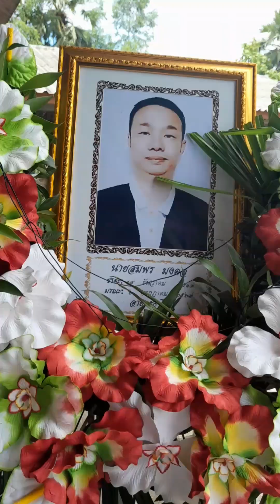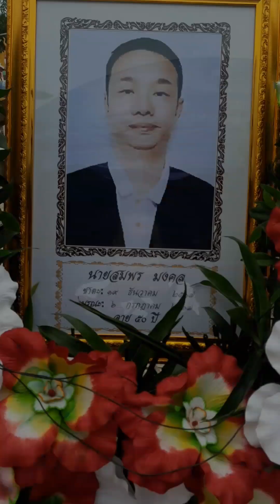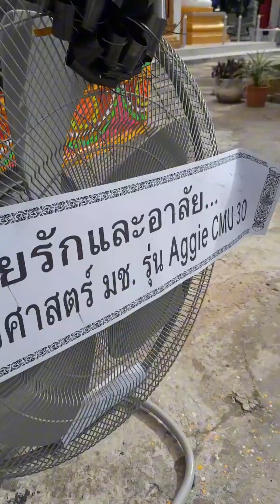นครลำปาง งานส่งสก๋ารบ้านม้านเหนือ จ.ลำปาง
ความหมายของคำว่าปราสาทไว้ว่า ปราสาทศพ น่าจะเป็นคำสามัญชนใช้เรียกพิมานหรือวิมาน ที่ใช้ในพิธีกรรมปลงศพพระภิกษุและเจ้านาย คือเรียก ปราสาท แทนคำว่า เมรุ หรือ วิมาน และคำว่าปราสาทนี้คงจะใช้กันในหมู่พระภิกษุและสามเณรก่อนแล้วจึงแพร่หลายไปสู่ชาวบ้าน อธิบายถึงปราสาทศพไว้ว่าใช้สำหรับเรือนศพที่ตั้งอยู่กับที่ไม่มีการเคลื่อนย้าย จะทำฐานที่ตั้งปราสาท ทำบันไดขึ้นลงทั้ง 4 ด้าน ปราสาททำเป็นรูปจัตุรมุขมียอด เรียกกันว่า เมรุมาศ ใช้สำหรับศพเจ้านายและพระเถระผู้ใหญ่ ได้จำแนกเรือนเพื่อตั้งศพไว้ก่อนการเผาในล้านนาไทย ดังนี้

1. ประชาชนธรรมดาจะใช้แมวครอบ เป็นโครงไม้ไผ่สานครอบคล้ายอย่างมุ้งประทุนครอบเด็ก เมื่อทำโครงแล้วนำเอาดอกไม้ต่างๆ ที่หาได้ในหมู่บ้าน แล้วนำครอบศพเพื่อป้องกันไม่ให้อุจาดเพราะไม่ได้ใส่โลงหรือหล้อง ประเพณีนี้นิยมทำกับชาวบ้านทั่วไป หรือคนมีฐานะค่อนข้างยากจน

2. ประชาชนผู้มีอันจะกิน จะใช้หลังกลาย เป็นเรือนศพที่สร้างขึ้นไว้ใส่โลงศพบุคคลผู้อาวุโสในหมู่บ้าน เช่น คนที่มีคนนับถือมาก เป็นกำนัน ผู้ใหญ่บ้าน หรือผู้เฒ่าผู้แก่ที่ชาวบ้านเคารพและเป็นผู้มีฐานะดี จึงนิยมทำเรือนศพที่มีหลังคาเลื่อนลงมา แต่ไม่มียอด จะว่าปราสาทก็ไม่ใช่ จะมีรูปเรือนโรงธรรมดาก็ไม่ใช่ จึงใช้ชื่อหลังกลาย คือ ปราสาทนี้จะกลายเป็นปราสาทไปแล้ว

3. เจ้านายในราชวงศ์และพระสงฆ์ชั้นผู้น้อย มักจะใช้ปราสาทยอดเดี่ยว เป็นเรือนศพรูปปราสาททำเป็นยอดเดียวไม่มีมุข ส่งยอดขึ้นไปเฉยๆ อาจทำลดหลั่นเป็น 5 ชั้นบ้าง 7 ชั้นบ้าง เป็นปราสาทสำหรับใส่ข้าราชการผู้ใหญ่ หรือเจ้านายผู้น้อยของบ้านเมือง หรือทำถวายพระภิกษุสามเณรผู้น้อยที่ถึงแก่มรณภาพ

4. เจ้าเมือง กษัตริย์ และพระเถระผู้ใหญ่ ครูบาหรือพระสังฆราชา ใช้ปราสาทวางบนหลังนกหัสดิลิงค์ขนาดใหญ่ หลังคาเป็นรูปจัตุรมุข มียอดตรงกลาง มีหน้ามุขออกทั้ง 4 ด้าน วางบนหลังรูปนกหัสดีลิงค์ หรือหลังพระยานาค นิยมทำถวายแก่เจ้าผู้ครองนคร พระเจ้าแผ่นดิน พระราชวงศ์ชั้นสูง พระสงฆ์ทรงสมณศักดิ์ เป็นราชครูหรือสังฆราช(ปัจจุบันชั้นสำหรับพระสงฆ์ผู้ใหญ่อาวุโสมีพรรษามาก) และลากไปสู่ที่เผา เรียกว่า ลากปราสาท

5. เมรุ ทำลักษณะเดียวกันกับปราสาท ต่างแต่เมรุตั้งอยู่กับที่ไม่เคลื่อนย้าย ทำบันไดขึ้น 4 ด้านสำหรับเป็นทางเดินไปทำการนมัสการและวางดอกไม้สักการะศพ

ความหมายไม้ศพ (ปราสาทศพ) ของชาวล้านนานั้นมีรูปลักษณะสัณฐานที่แตกต่างกันตามฐานะทางสังคมของคนตายไว้ 6 แบบดังนี้

1. แมวควบได้แก่ที่ครอบศพทำด้วยโครงไม้ไผ่สานซึ่งทำเป็นรูปประทุนคล้ายกับหลังคาเรือหรือมุ้งประทุนครอบเด็กแมวควบจะใช้วางครอบศพที่ใส่โลงไม้กระดานหรือศพที่ครอบด้วยเสื่อกะลาไม่ได้ใส่โลงโดยศพที่ไม่ได้ใส่โลงนี้จะห่อด้วยเสื่ออีกทีหนึ่งแล้วผูกศพกับแคร่ซึ่งทำด้วยไม้ไผ่2ลำวางพาดด้วยไม้ไผ่สานขัดแตะคล้ายกับเปลสนามสำหรับหามคนป่วยข้างบนเปลก็มีแมวควบเป็นหลังคาเพื่อป้องกันไม่ไห้ดูอุจาดตาการหามแคร่นั้นใช้เชือกปอผูกกับลำไม้ไผ่แล้วนำปลายเชือกอีกข้างหนึ่งผูกกับไม้คานหามซึ่งการหามแคร่ศพที่ครอบด้วยแมวควบนี้ต้องใช้คนหามถึง 8คนสำหรับแมวควบนี้นิยมใช้กับศพชาวบ้านทั่วไปซึ่งมีฐานะยากจน

2. ปากกระบานได้แก่เรือนศพที่มีแต่หลังคาไม่มีจั่วและยอดสำหรับใส่ศพชาวบ้านธรรมดาสามัญซึ่งไม่นิยมทำหลังคาเป็นรูปปราสาทเหมือนสมัยปัจจุบันเพราะถือว่า“ขึด” (อุบาทว์)เป็นอัปมงคลดังนั้นปากกระบานจึงเป็น“ไม้ศพ”สมัยแรกที่ทำขึ้นมาสำหรับใส่ศพชาวบ้านธรรมดาแต่มีฐานะค่อนข้างดี

3. หลังกลายได้แก่เรือนศพที่มีจั่ว 4 จั่วแต่ละจั่วมีชั้นเดียวไม่มียอดเหตุที่ได้ชื่อว่าหลังกลายเพราะเป็นเรือนที่หลังคาไม่มีลักษณะเป็นปราสาทเต็มรูปแบบเป็นรูปเรือนโรงธรรมดาไม่มียอดกล่าวคือเรือนไม้ศพนี้จะกลายเป็นปราสาทเรือนศพหลังกลายนี้สร้างสำหรับใส่ศพบุคคลที่เคารพนับถือมากเช่นผู้อาวุโสภายในหมู่บ้านที่มีฐานะดีกำนันผู้ใหญ่บ้านเป็นต้น

4. ปราสาทยอดเดียวได้แก่เรือนที่เป็นรูปปราสาทหลังคาไม่มีหน้ามุขทำหลังคาลดหลั่นเป็น5ชั้นหรือ7ชั้นตามลำดับใหญ่ขึ้นไปหาเล็กแล้วส่งเป็นยอดปราสาทยอดเดียวตรงกลางปราสาทชนิดนี้สร้างขึ้นสำหรับศพเจ้านายชั้นธรรมดาหรือข้าราชการผู้ใหญ่

5. ปราสาทจัตุรมุขยอด7ชั้นหรือ9ชั้นปราสาทชนิดนี้มีหน้ามุขครบทั้ง4ด้านตั้งอยู่บนหลังรูปนกหัสดีลิงค์หรือหลังของพระยานาคจำลองนิยมสร้างถวายแด่เจ้าผู้สูงศักดิ์เช่นพระเจ้าแผ่นดินผู้ครองนครหรือเชื้อพระวงศ์ชั้นสูง

6. เมรุได้แก่ที่สำหรับเผาศพสร้างลักษณะเช่นเดียวกับปราสาทมีรั้วรอบมีบันไดขึ้น 4 ด้านสำหรับขึ้นลงไปคารวะศพต่างจากปราสาทคือเมรุตั้งอยู่กับที่ไม่เคลื่อนย้ายหรือชักลากเหมือนกับปราสาทบรรดา“ไม้ศพ”ดังกล่าวมาแล้วข้างต้นนั้นแมวควบปากกระบานและหลังกลายซึ่งใส่ศพชาวบ้านธรรมดานั้นจะต้องใช้คนหามไปเท่านั้นและจะประโคมดนตรีไปไม่ได้เชื่อว่า“ขึด”ถ้ามีการฝ่าฝืนลูกหลานญาติมิตรที่อยู่ข้างหลังจะฉิบหายวายวอด

; มณี พะยอมยงค์ และ ศิริรัตน์ อาศนะ (2549:116)
; อภิธาน สมใจ (2541 : 57)
; พระมหาจรัญ จิตฺตสํวโร (2553 : 40-41)
; แหล่งเรียนรู้อัตลักษณ์ทางวัฒนธรรม (ปราสาทศพ) บ้านร่องบัวลอย

ภาพถ่าย : ปราสาทศพสล่าสกุลช่างลำปาง ร้านสมคิดปราสาททองนครลำปาง งานส่งสะก๋ารตานคาบ นายสมพร มงคล สุสานบ้านม้าเหนือ ต.ลำปางหลวง อ.เกาะคา จ.ลำปาง

มจร.วิทยาลัยสงฆ์นครลำปาง
       ๑๑ กรกฎาคม ๒๕๖๗